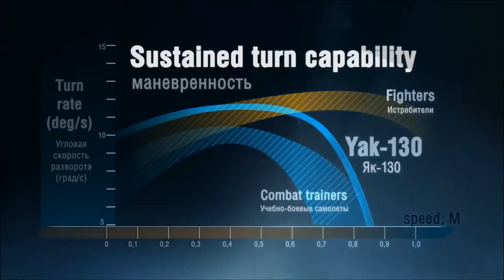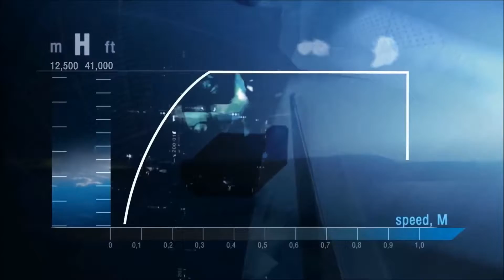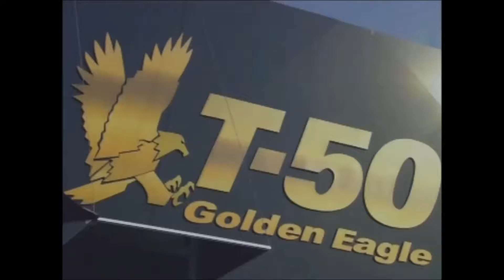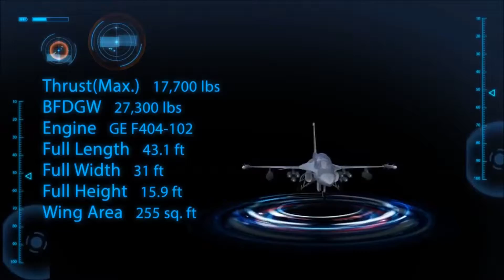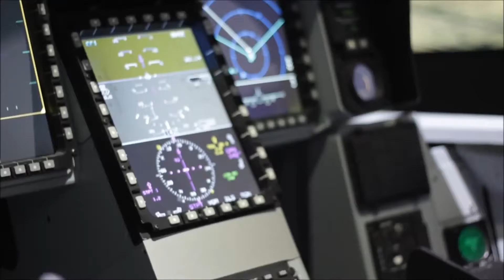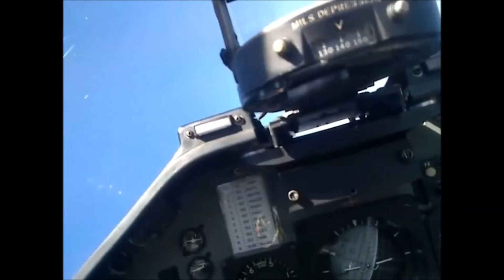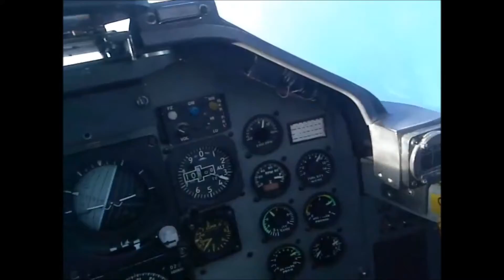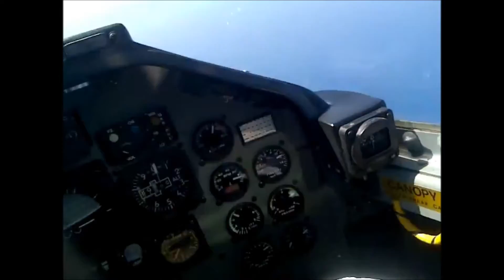PAF VARIABLE FIGHTER-JETS UPGRADES 2016 2017 2018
BRAND-NEW-UNITS-ARRIVE-&-TO-BE-UPGRADED-AFTER-PROCUREMENTS

The-new-defence-materials-are-currently-in-their-basic-modification-the-needed-upgrade-requirements-such-as-new-multiriole-multimission-multipurpose-radars-that-can-upgrade-variable-fighter-jets-to-modern-multirole-fighter-jets.Since-President-Noy-Aquino-III's-AFP-modernization-have-over-shadowed-that-of-Presidents-Diosdado-Macapagal-&-Ferdinand-Marcos-the-Liberal-parties-function-of-modernizing-the-Armed-Forces-should-be-considered-by-people-as-the-best-form-of-sincerity-it-is-only-common-sense-that-the-Liberal-party-should-be-the-next-administration-for-the-country-as-their-basic-reforms-could-be-derailed-by-opposing-mediocre-parties.
The-FA-50-Philippines-Configuration-Of-Fighter-Jets-can-be-upgraded-for-the-multirole-purpose-such-that-it-is-a-Fighter-Class-of-Aircraft-as-reported-by-South-Korean-Gov't-Officials-As-well-as-independent-US-Defense-experts.For-a-third-world-country-with-unstable-poilitics-&-economics-the-Philippine-Islands-have-always-and-will-continue-to-be-one-of-the-most-corrupt-&-violent-countries-in-south-east-asia-unless-the-problems-are-recognized-to-be-solved-the-Philippine-Islands-will-inevitably-experience-more-instability.The-capability-of-the-Filipinos-to-use-commons-sense-to-make-the-Philippines-a-recognized-state-in-world-affaris-will-be-essenstial-as-it-is-dwindling.
The-AFP-Revised-Modernization-Program-as-it-will-continue-up-to-2019-however-it-needs-more-legalized-funding-from-both-congress-&-senate-legislature-As-for-being-pressured-to-fund-AFP-Modernization-both-individuals-whom-reside-in-congress-&-senate-need-the-message-that-the-AFP-Modernization-Law-needs-more-legalized-funds.
Contact-your-representatives-&-senators-today-remind-them-of-their-job-to-legislate-&-legalize-funding-for-AFP-Modernization.